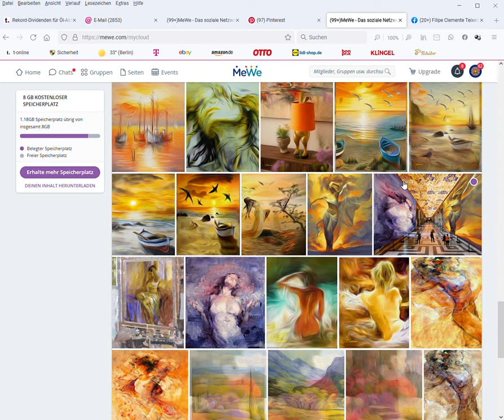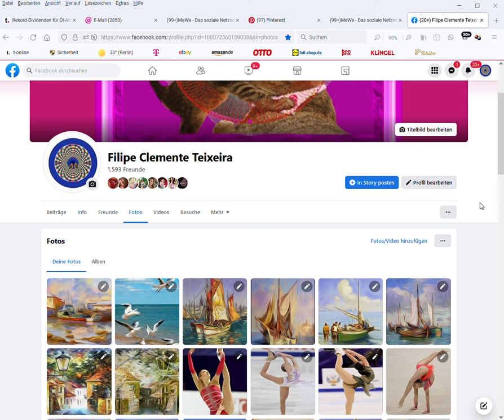Filipe Clemente teixeira MeWe Das soziale Netzwerk der nächsten Generation t online Browser 202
Filipe Clemente teixeira  MeWe - Das soziale Netzwerk der nächsten Generation - t-online Browser 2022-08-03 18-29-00